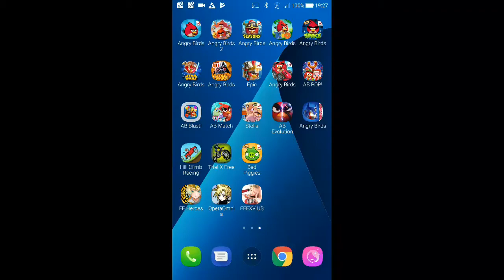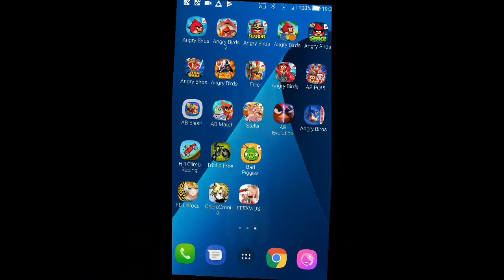Angry Birds Seasons - Abra-Ca-Bacon - Level 1-15 - 179,720 - World Record!